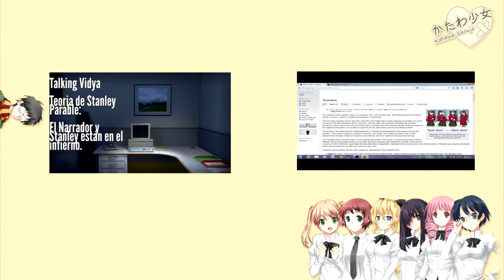Especial San Valentín - Kawaii Cripple Dating Simulator!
En este día del amor y la amistad, que mejor forma de celebrarlo que pasarlo solo en tu casa jugando un Dating Simulator.

Katawa Shoujo es una novela visual disponible gratuitamente en PC, Android y Apple.

Tienes sugerencias de sobre qué deberían ser los siguientes capitulos? Déjalo en los comentarios.
Esperen los vídeos de Talking Vidya quincenalemente. Y esperen Trops are your friends y lecturas de SCP entre semana.

¿Quieres hacer una colaboración? ¿Quieres contratar mi voz para algun proyecto tuyo? ¿O sólo quieres hacer una sugerencia?